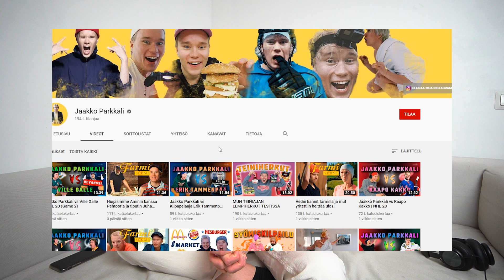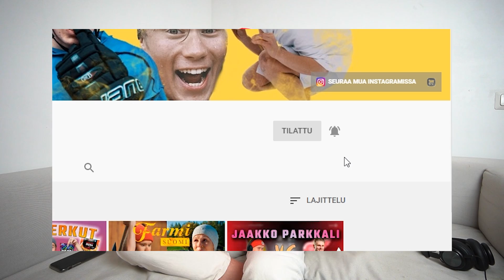Tämä tyyppi teki meille likaisen tempun! *TÄTÄ ET NÄHNYT TELKKARISTA*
Nelosella on käynnissä ohjelma nimeltä Farmi Suomi. Mä olen yhtenä kilpailijana mukana tässä ohjelmassa ja tänään me reagoidaan seitsemänteen jaksoon ja käydään läpi mitä kulissien takana tapahtui!